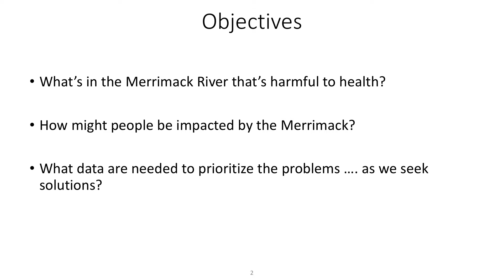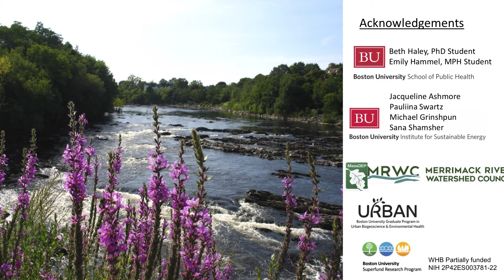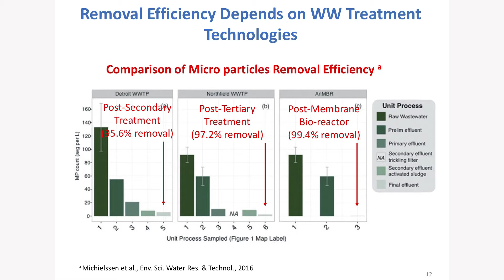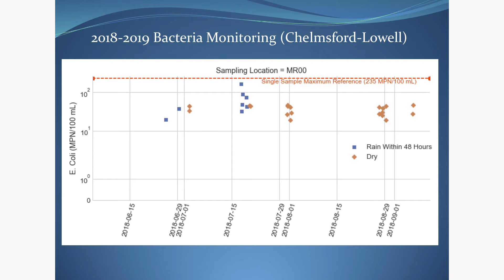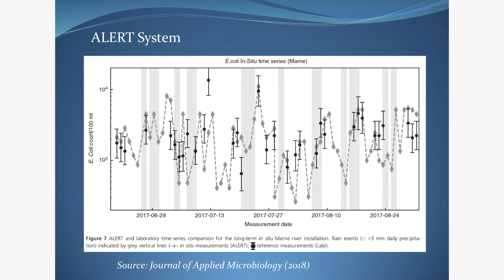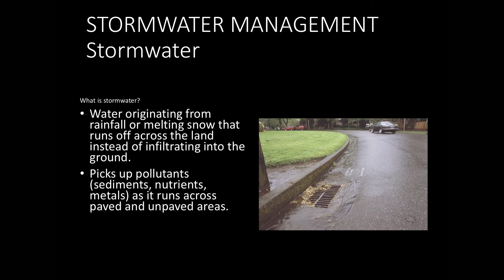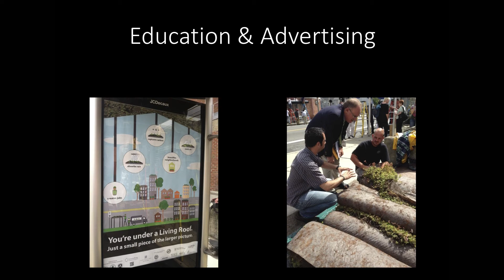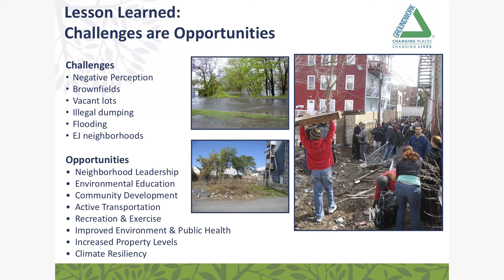State of the Waters Conference 2020 , by Merrimack River Watershed Council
Introduction
Welcome remarks by Dan Graovac, president of Merrimack River Watershed Council Board of Directors
Federal legislative update, U.S. Rep. Lori Trahan
9:20-11
First session: Next gen pollution
Speakers and subject matter:
Dr. Wendy Heiger-Bernays, Clinical Professor of Environmental Health Boston University, toxins in our rivers
Weile Yan, Associate Professor Associate Professor, University of Massachusetts Lowell, micro-plastics in water sources
Greg Coyle, Staff Engineer, City of Lowell, bacteria in the Merrimack
Mindi Messmer,  founder of New Hampshire Safe Water Alliance, PFAS contamination in New Hampshire
11-12:20
Second session: Water quality solutions
Trevor Smith, Lead Designer at Land Escapes, green engineering alternatives
Heather McMann, Executive Director at Groundwork Lawrence, community and volunteer engagement
Diana DiZoglio, State Senator First Essex District, legislative initiatives
12:30 - 1:30
Lunch & networking tables
We will provide lunch and an opportunity to network with experts and colleagues. Also, most of our speakers, as well as two special guests, Geoffrey Daly and Gene Porter, will host "Expert" lunch tables where you can hear more about specific issues that may interest you.